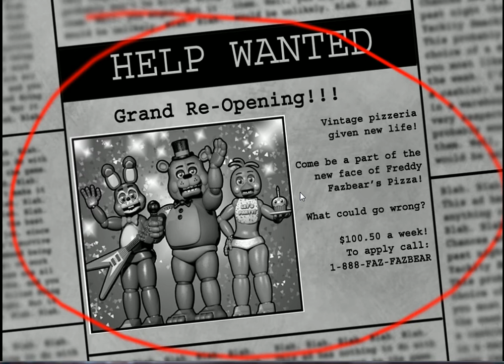Zagrajmy w... Five Nights at Freddy's 2-odc 1-noc 1 [ARCHIWALNE]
UWAGA! Ten film który widzisz jest bardzo stary i zachowany jedynie jako archiwalny. Mój aktualny content jest na o wiele wyższym poziomie niż ten szajs więc obczaj moje nowsze filmy.

Oryginalny opis: Oto Zagrajmy w Five Nights at Freddy's 2 i za razem moja pierwsza seria